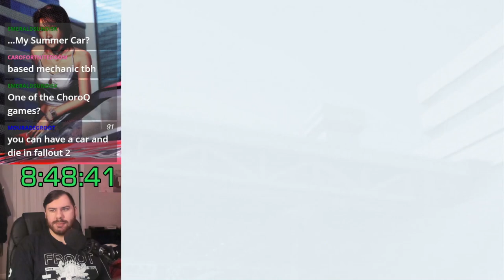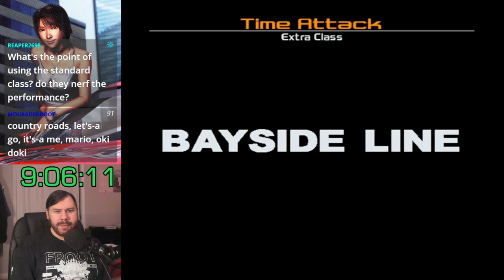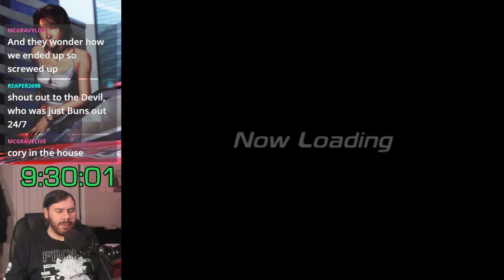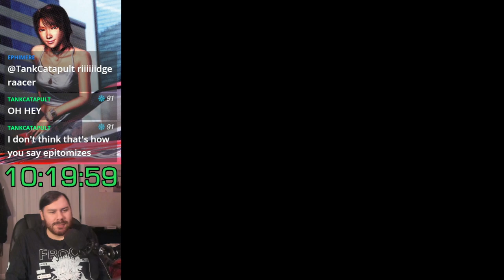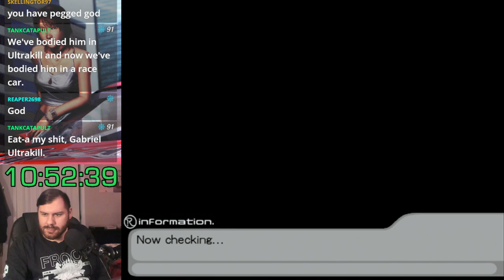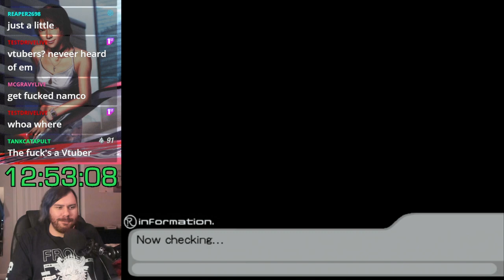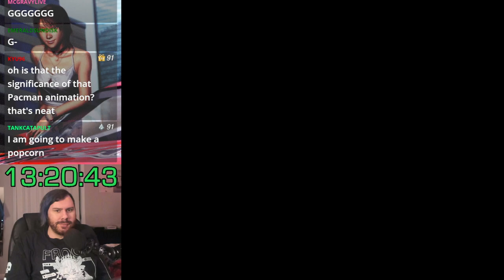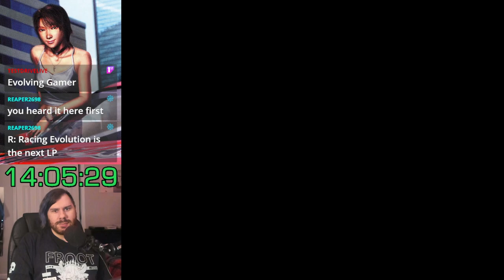Ridge Racer V (PS2) 100% Let's Play - Part 3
0:00 Tyrant GP: Rivelta Solare
15:15 Time Attack: Park Town Standard
25:13 Time Attack: Bayside Line Extra
40:38 Duel: vs Spirit
57:29 Time Attack: Sunny Beach Standard
1:05:45 Time Attack: Green Field Extra
1:18:23 Duel: vs Devil
1:26:47 Time Attack: Green Field Standard
1:37:32 Time Attack: Sunny Beach Extra
1:43:06 Duel: vs Angel
1:54:02 Duel: Battle Royal
2:09:49 99 Trial
3:51:19 Spartan GP: Perfect Clear
4:14:33 Tornado GP: Perfect Clear